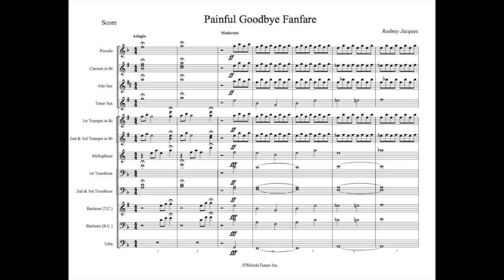Painful Goodbye Fanfare Full Display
Genre: R&B

Arrangement Type: Fanfare

WeirdoTunes Inc.